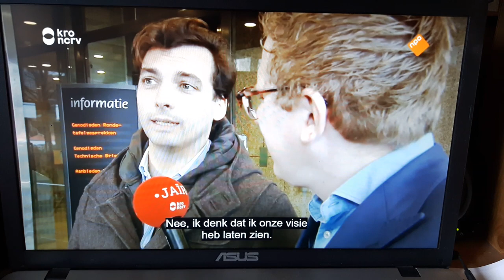De Uil van Minerva thierry baudet